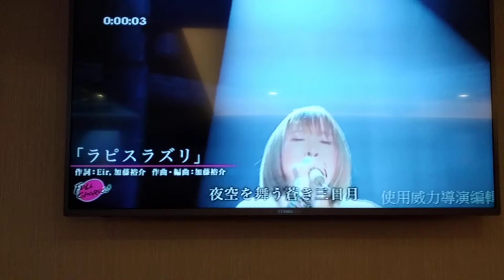螞蟻翻唱 ラピスラズリー 志明一族 演歌秀